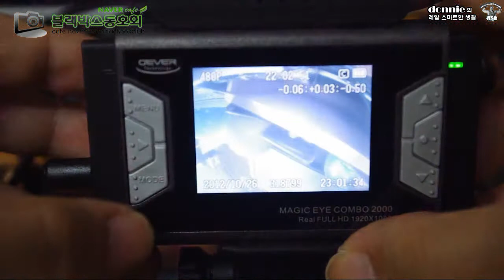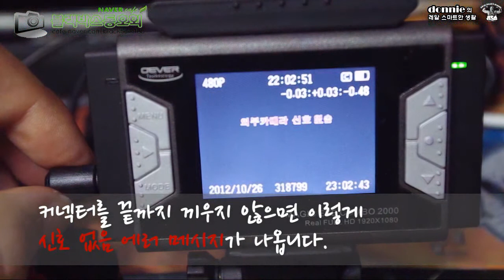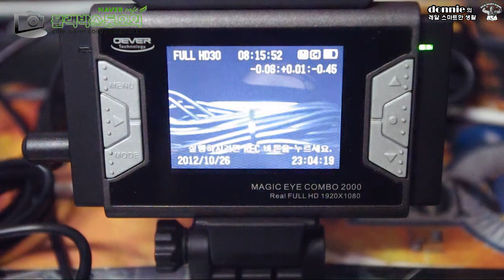매직아이콤보 2000 - GPS 안테나, 적외선 카메라, 리모컨 시연 영상(bb)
오에버 테크놀로지의 풀HD 블랙박스 매직아이콤보 2000의 GPS 안테나, 적외선 카메라, 리모컨 시연 영상입니다.